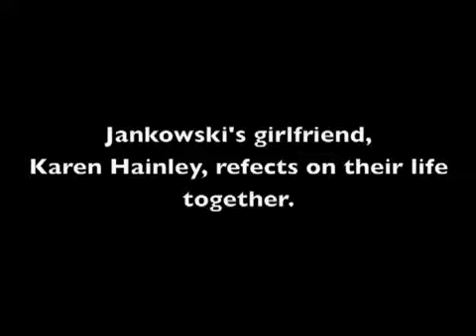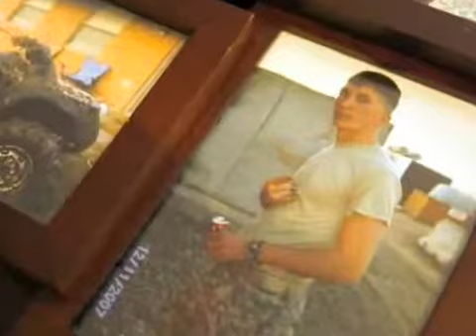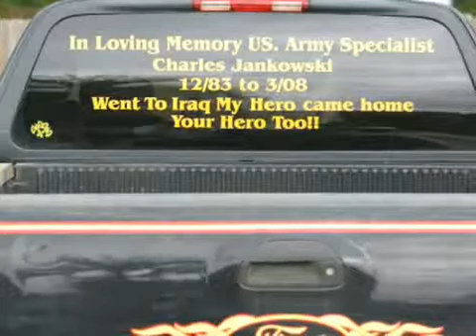Iraq soldier death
Originally Published 04/05/2008 - Iraq soldier death